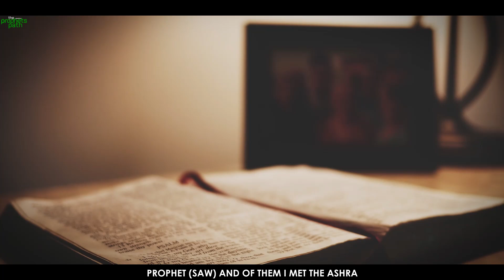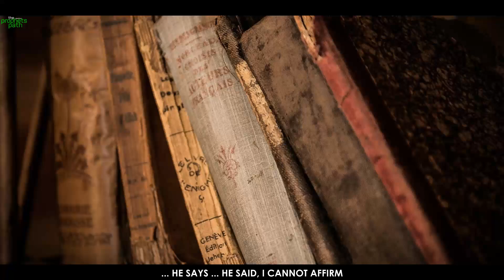WITHOUT THIS YOUR GOOD DEEDS AREN’T ACCEPTED